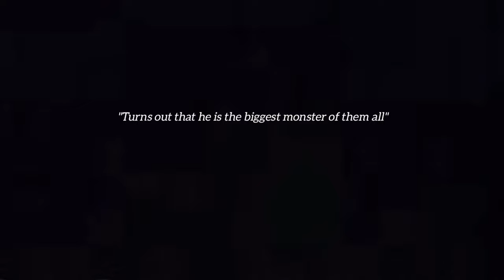Jang Han Seok - 'Savage x Such a Wh*re' | Vincenzo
*All rights administered by respective authority